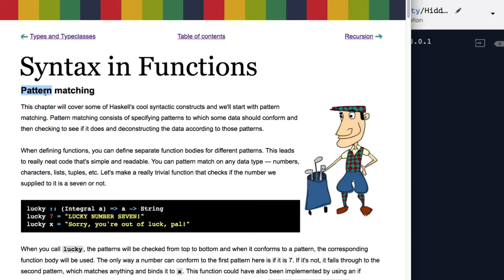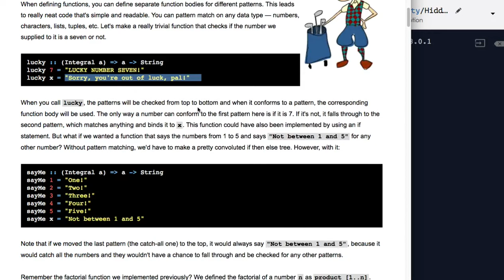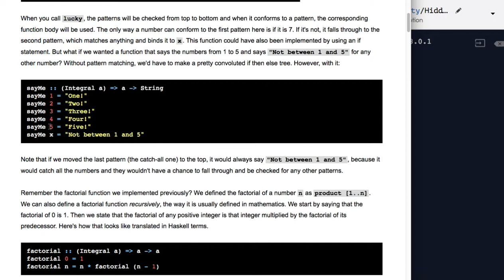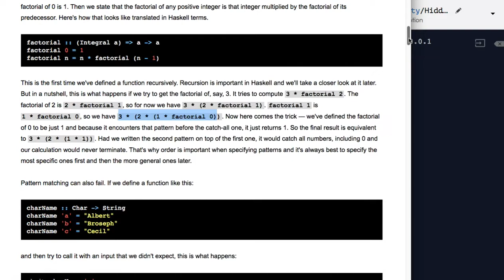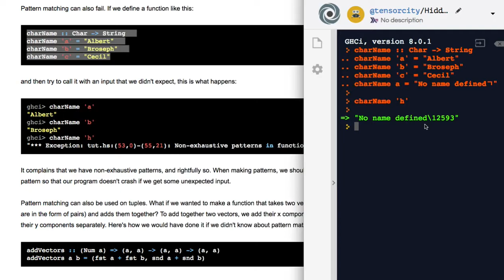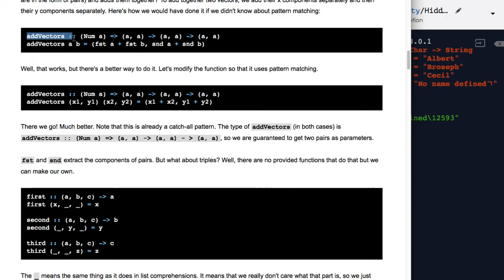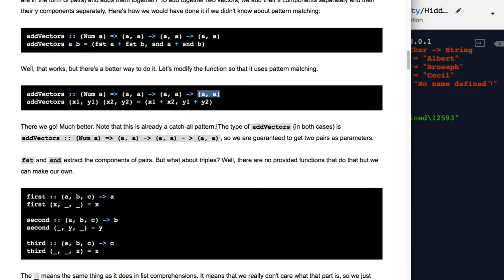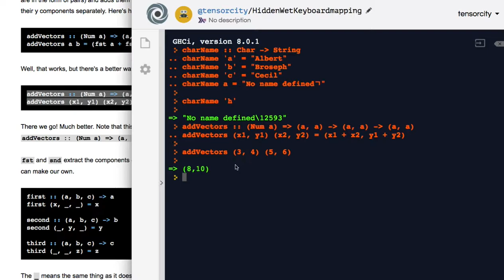[Haskell] 011 - Pattern matching